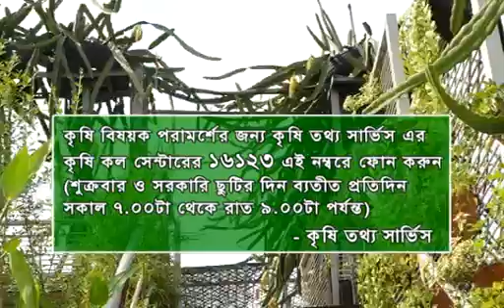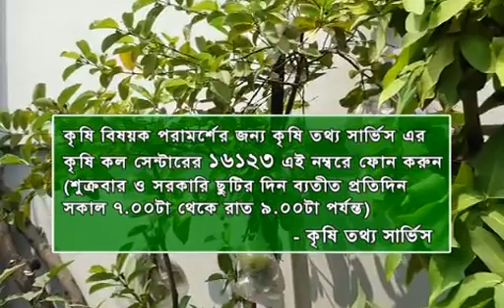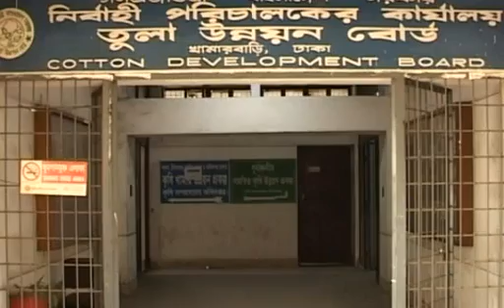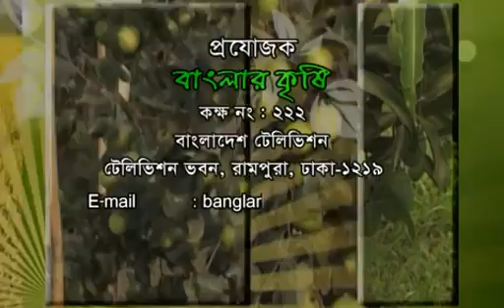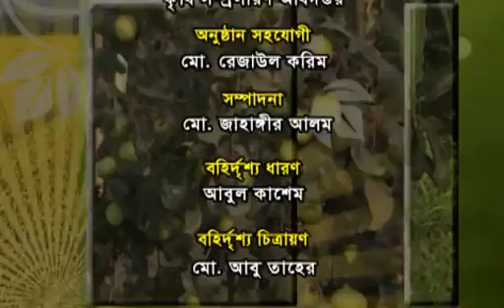Banglar Krishi Episode no 920 ( Sad Krish) 31 July 2019